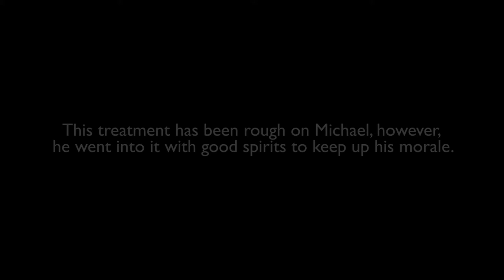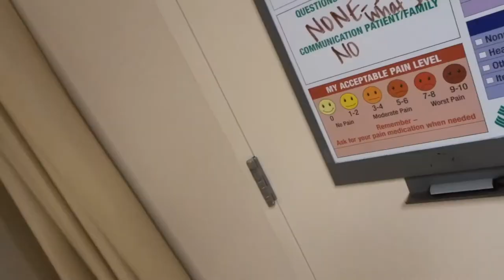Diagnosis: The Final Round of Chemo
A story time.. 📘
Pranking a nurse.. 🤡
The final round of chemotherapy!